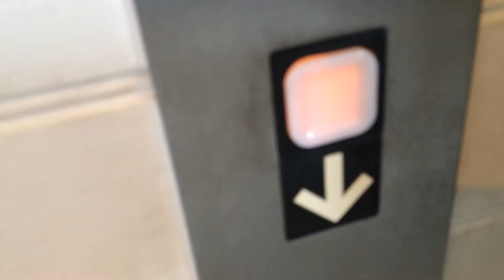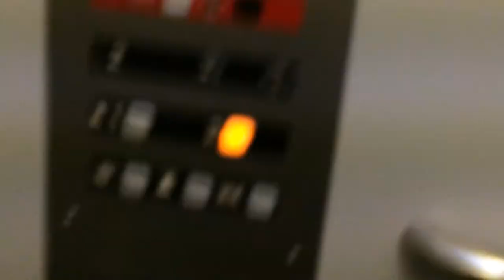Tiny Dover Custom Impulse Hydraulic Elevator@Fort Mackinac Mackinac Island,MI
This is from my Mackinac trip this Summer. I have a few videos on the Peninsulas